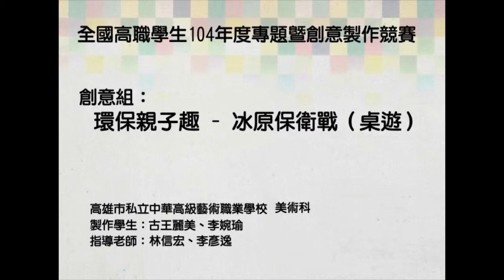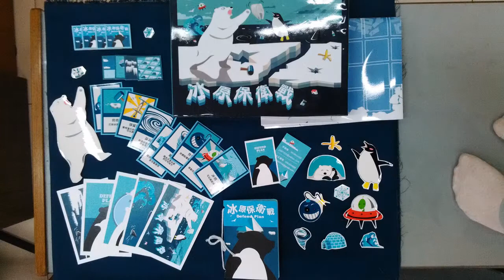2.創意組_15.藝術群佳作_高雄市中華高級藝術職業學校_環保親子趣 - 冰原保衛戰（桌遊）